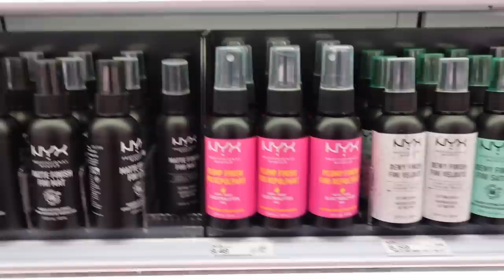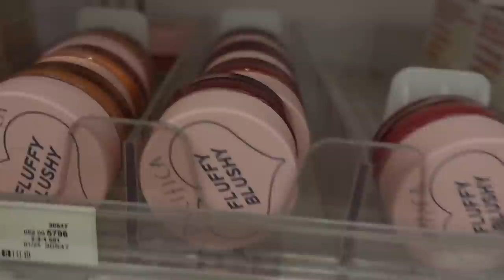I bought all the NEW VIRAL drugstore makeup.. whats good? whats trash?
Shop the NEW liquid lipsticks:
(Very limited stock of the Valentines Bundle is available)

salon perfect lashes 661